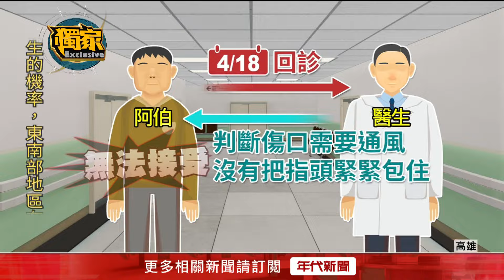獨家／阿伯「比讚」大鬧醫院！ 不滿醫師傷口縫太醜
一名阿伯在高雄三民區一間醫院裡大聲咆哮，身手比出讚，但是卻是要大家「不要再來看診」，原來老翁的大拇指受傷縫了九針，疑似不滿醫生包紮的「不緊密」，才會高舉傷口大聲抗議，院方也強調傷口處理，都是經過醫生專業判定，後續也將持續關心老翁傷口恢復情況。

下載【年代電視】APP：
iOS平台：